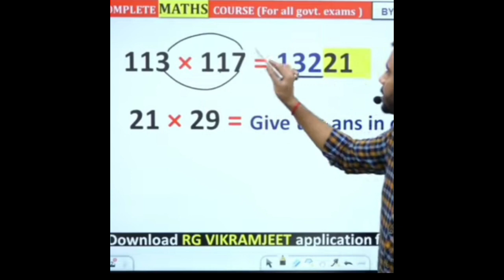दो संख्याओ गुणा(MULTIPLY) मात्र 2 सेकेंडों में 🤔by Aditya Ranjan Sir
Keywords...

file:///storage/emulated/0/Android/data/com.android.chrome/files/Download/0449.%20Sunny%20Island%20-%20AShamaluevMusic.mp3

video credit:@RankersGurukul  🙏🙏🙏

adityarajansirmath12 rajan sir Math12